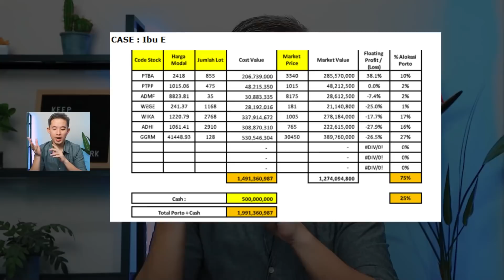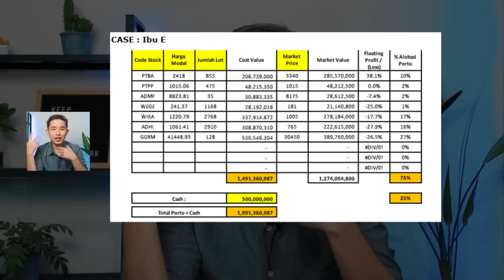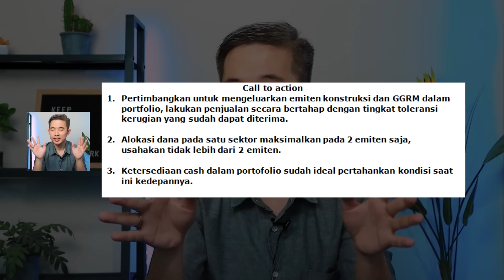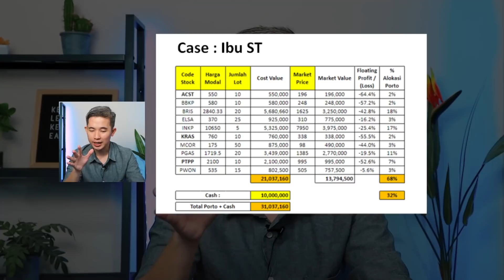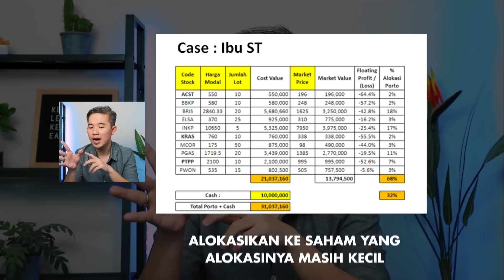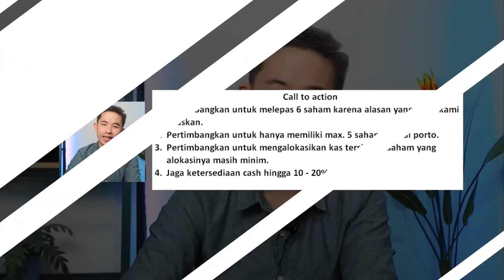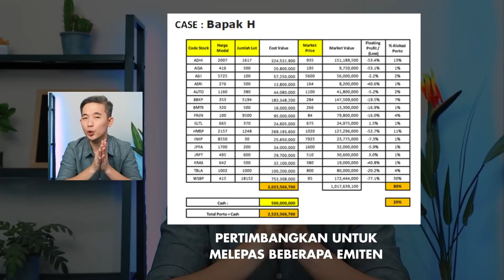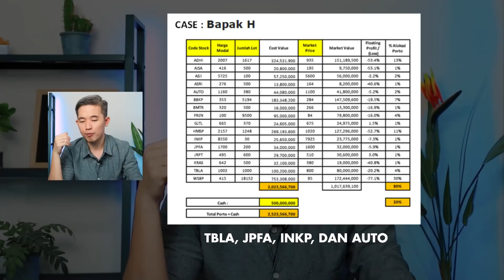BEDAH CARA MENYUSUN PORTOFOLIO SAHAM SUPAYA DAPAT KEUNTUNGAN MAKSIMAL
Nah buat temen-temen yang tertarik buat konsul portofolio saham ke RIvan Kurniawan & Team silahkan klik link dibawah ini ya..